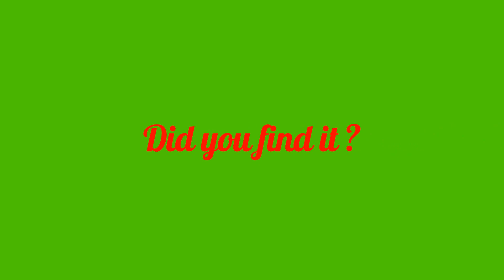Can You Find the Christmas Tree?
Hidden in the picture is a certain hidden Christmas Tree.  Can you find it?